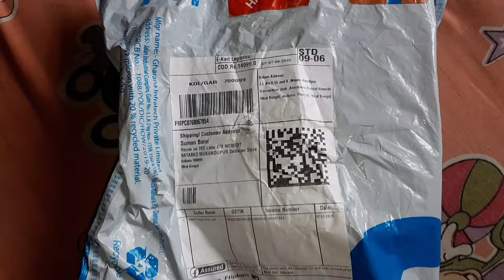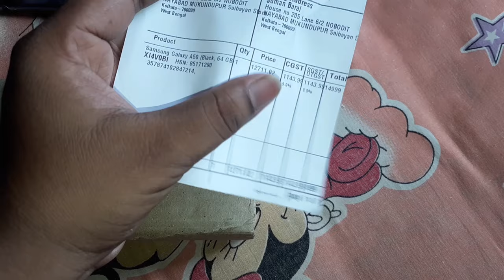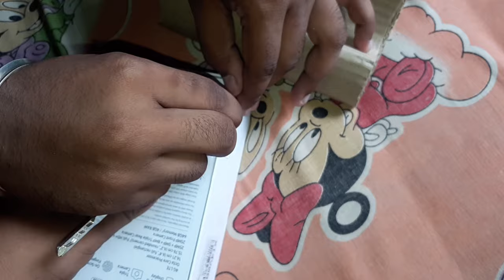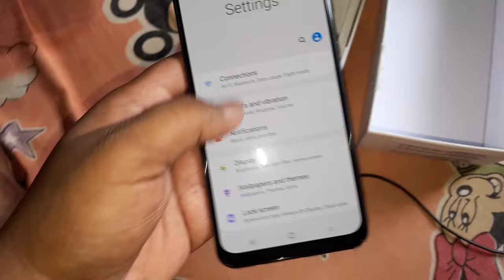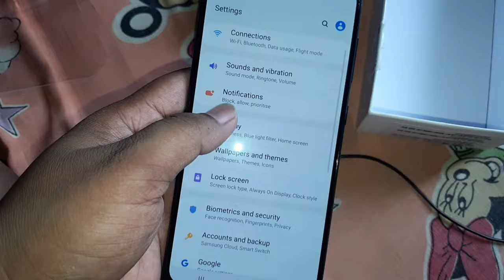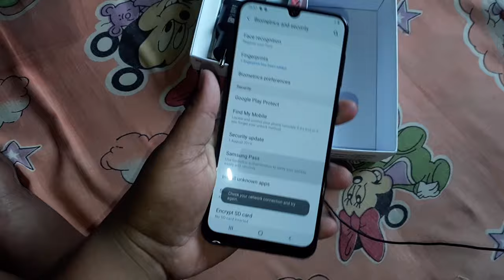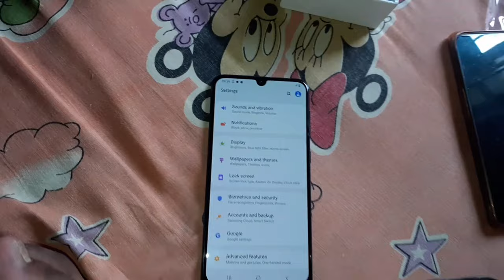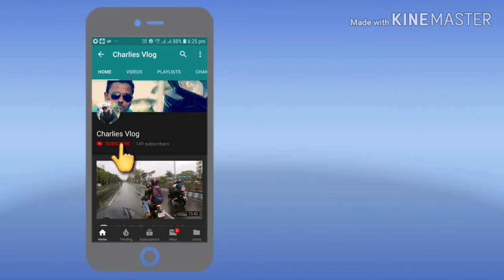Unboxing a new phone |@Samsung A50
KTM Key

Leg guard

         ●     Gears I use For Vloging           ●

Iphone 5s

Samsung galaxy A8 plus

Eken H9R

MI Power Bank

Mic Adapter Trrs to Trs jack

Selfie stick

              ●       Rideing Gears I use..       ●

KTm Gloves

N u can follow me also Tweeter.